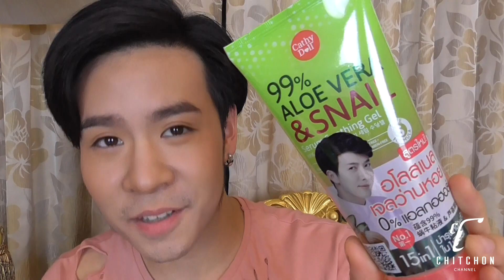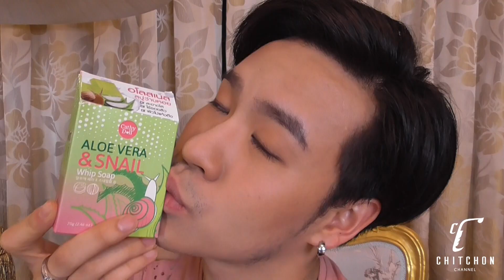รีวิว เจลว่านหอย Aloe vera & snail by Cathy doll (Ep.19) CHITCHON CHANNEL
99% aloe vera & snail serum soothing gel จาก Cathy doll
 อโลสเนลเจลว่านหอยสูตรใหม่ อุดมด้วยว่านหางจระเข้และเมือกหอยทาก ช่วยบำรุงผิวใส เติมเต็มความชุ่มชื่นพร้อมปลอบประโลมผิวจากแสงแดด ใช้แทนโลชั่นและครีมทาหน้า ซึมไว แห้งเร็ว      ไม่เหนียวเหนอะหนะ พร้อมบำรุงผิวให้ฉ่ำวาว ดีดเด้ง ดูกระจ่างใส

มีให้เลือก 3 ขนาด ทั้ง 60 กรัม 175 กรัม และ 300 กรัม สามารถหาซื้อได้ที่ 7 ELEVEN, Family Mart, CJ Express, LAWSON 108, TOPS Daily, The Mall, Gourmet  Market, Watsons, Boots, EVE AND BOY, Beautrium, Stardust, BIG C, TESCO LOTUS, Makro, SE-ED, Friday, Karmart Shop  และร้านค้าตัวแทนจำหน่ายทั่วประเทศ